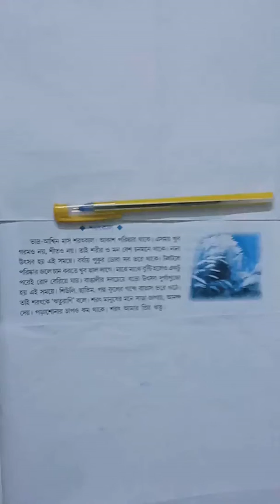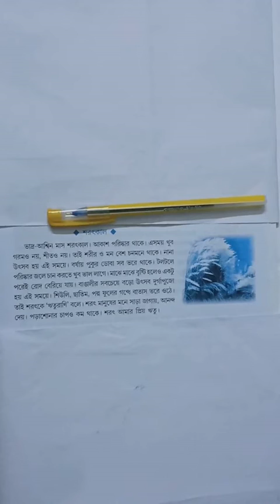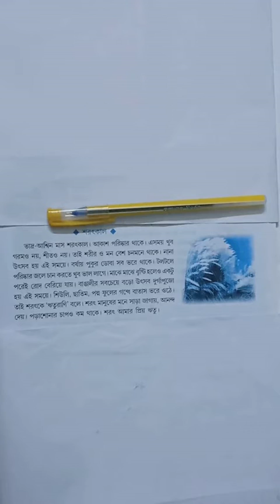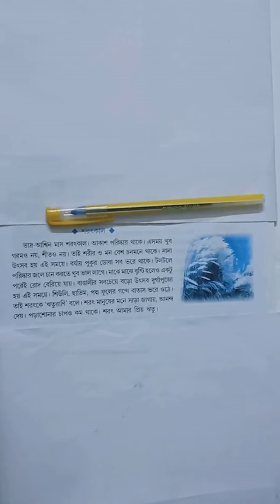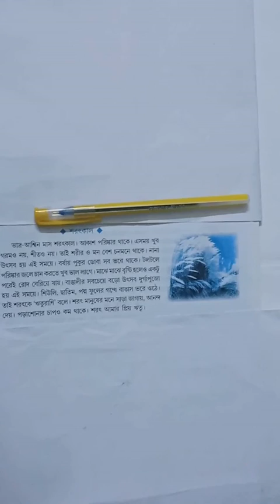Class III Beng2ndLangTopic Essay 30 06 2020